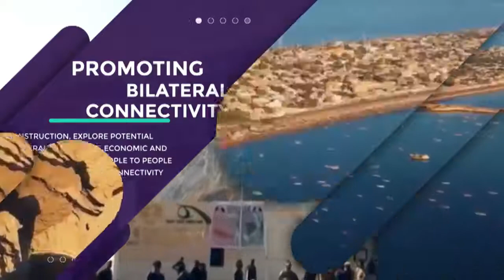CPEC || PROMO || PROGRAM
Belt and Road Initiative TV